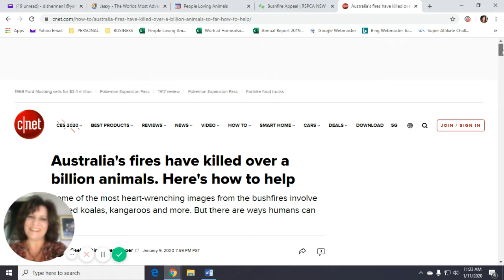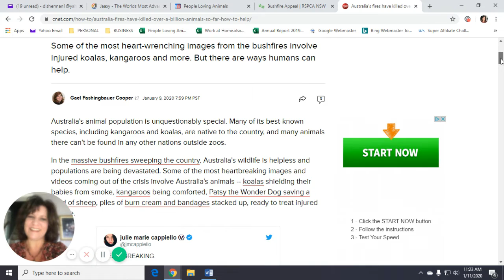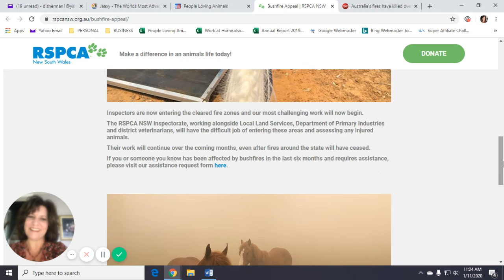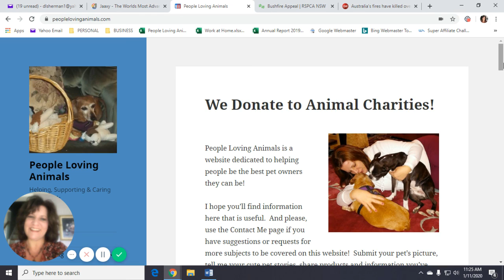Help Animals in Australia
Australia's fires have killed more than a billion animals.  Animal rescue organizations are trying desperately to save the lives of animals affected by the fires.